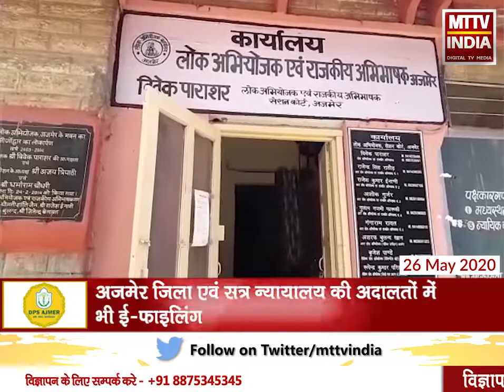Ajmer | अब अदालतों में पुलिस को भी ई-फाइलिंग के जरिए दस्तावेज पेश करने होंगे | MTTV INDIA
अब अदालतों में पुलिस को भी ई-फाइलिंग के जरिए दस्तावेज पेश करने होंगे
अजमेर जिला एवं सत्र न्यायालय की अदालतों में भी ई-फाइलिंग
ईमेल, व्हाट्सएप, स्काइप एप व अन्य संचार माध्यम के जरिये प्रार्थना पत्र होंगे प्रस्तुत
केस डायरी व अन्य दस्तावेज भी ईमेल व अन्य संचार माध्यमों से अदालतों में होगी प्रस्तुत
लोक अभियोजक विवेक पाराशर ने दी जानकारी